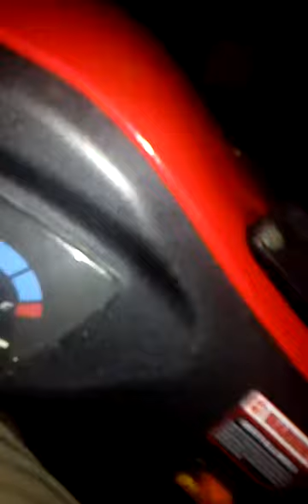Germs take 1